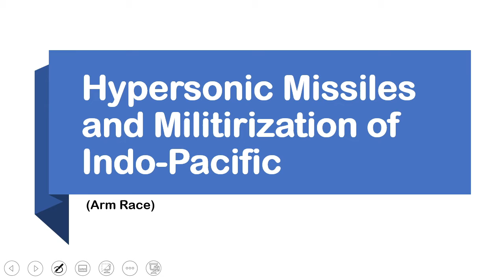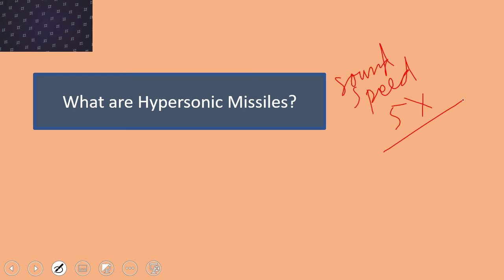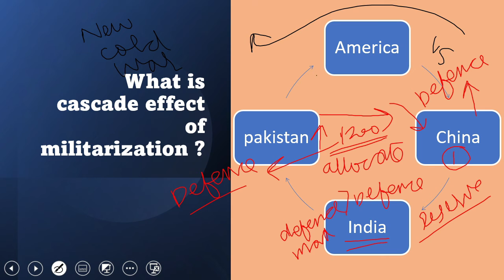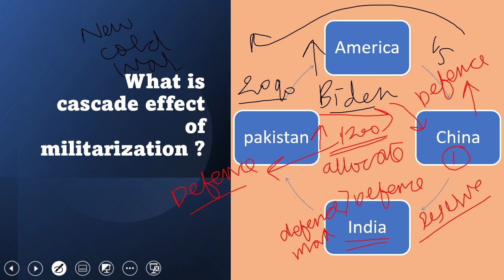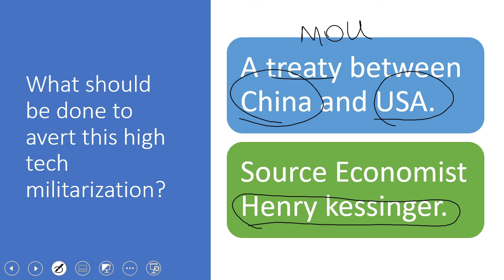Hypersonic missiles and Arm Race in Asia||CSS current affairs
Hypersonic missiles can travel faster than five times the speed of sound. Russia and China have invested heavily in different types of hypersonic missiles capable of carrying both nuclear and conventional warheads. The United States has also invested in its hypersonic missile technology. What are hypersonic weapons capable of, and what dangers do they pose to international stability? Ils another arms race under way?

This video produced by Educated Pakistan is about the CSS current affairs. The topic is Indo Hypersonic missiles and arm race in Asia.Hypersonic cruise missiles, which are powered by scramjet, are limited to below 100,000 feet; hypersonic glide vehicles can travel higher. Compared to a ballistic (parabolic) trajectory, a hypersonic vehicle would be capable of large-angle deviations from a parabolic trajectory. According to a July 2019 report by CNBC, Russia and China lead in hypersonic weapon development.The arm race of hypersonic missile development in Asia has also been discussed in this video.
you would find us to be the best channel for CSS exam preparation. Comment on the videos and the topics which you want to learn We want you to learn, practice, compete, and succeed You would love this video, do subscribe to this channel.
Link of important lessons.